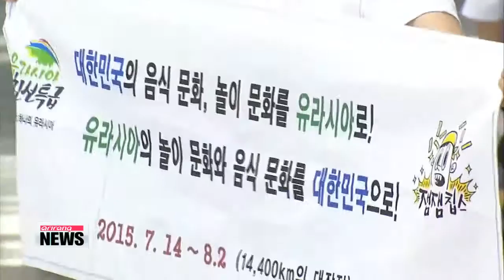Eurasia express expedition members arrive in Berlin 유라시아 친선특급， 통일 염원 싣고 베를린 도착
More than two－hundred South Koreans from all walks of life have arrived in Berlin after an－almost three－week long train journey across Asia and Europe.
During the course of their more than 14－thousand kilometer journey， the passengers have been promoting Seoul′s so－called ″Eurasia Initiative.″
Han Da－eun reports.

These members of the Eurasia friendship express expedition...have traveled across one third of the earth′s surface via train for the single purpose of raising awareness for the need for peace in Korea and Eurasia.
After 18 days of their historic journey， they arrived in Berlin， their final destination and a symbol of peaceful reunification.

″My grandfather is Sohn Kee－chung who won Korea′s first Olympic medal here in Berlin but sadly as a Japanese delegate. It′s truly meaningful for me to trace his footsteps， marking the 70th anniversary of Korea′s independence.″
Since embarking on the special journey on July 14th from Seoul， the team has traveled 14－thousand－400 kilometers passing Vladivostok and Beijing while holding various events in between.
The members participated in global festivals at Lake Baikal of Siberia where many Russians， Eurasians and other Asians held hands to dance，... and also paid tribute to Korean ancestors that sacrificed their lives fighting for the nation′s independence in Russia′s Maritime Province.
A concert co－organized by Korean news outlet YTN was also held during the trip， which marked the 25th anniversary of the establishment of Korea－Russia relations.
Foriegn Minister Yun Byung－se， who led the expedition， held talks with the members， mostly college students， throughout the trip.
The expedition members are set to march the streets of Berlin hoping for the peaceful reunification of the two Koreas.
So with the grand finale performance，... the expedition for peace will come to a rest.